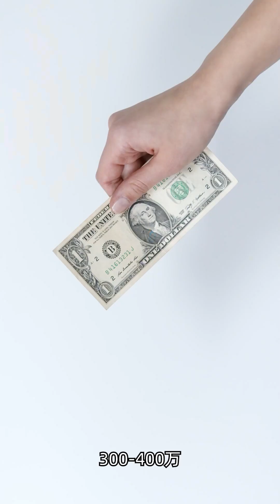【智库洞察】一、月销30万美金的跨境萌新卖家 拒绝急需的300万财务投资？